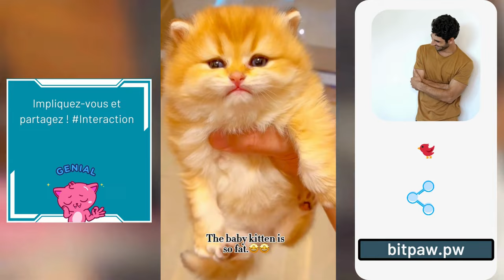Rire Assuré! 😂🐾 Aventures Amusantes avec les Animaux 🌟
Préparez-vous à plonger dans les dernières vidéos hilarantes d'animaux sur le web ! Des chats divertissants aux chiots pleins de vie, cette vidéo regorge de moments amusants qui promettent d'ajouter de la joie et de l'amusement à votre journée ! Rejoignez-nous alors que nous explorons le charme et les péripéties de nos compagnons à quatre pattes. Qu'ils gambadent ou simplement soient eux-mêmes, ces animaux sont sûrs de vous arracher un sourire ! Continuez à regarder et préparez-vous à rire avec les créatures les plus joyeuses du royaume animal ! 🐶🐱

Rire, Animaux, Divertissement, Amusant, Aventures, Chats, Chiots, Joie, Sourires, Drôle, Vidéos Amusantes, Moments Divertissants